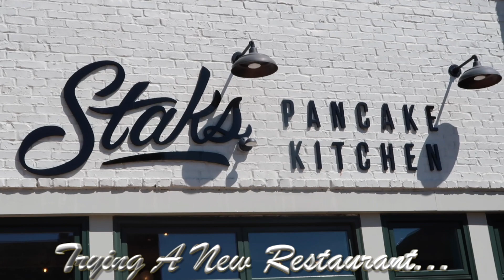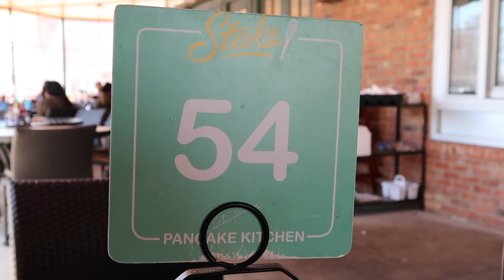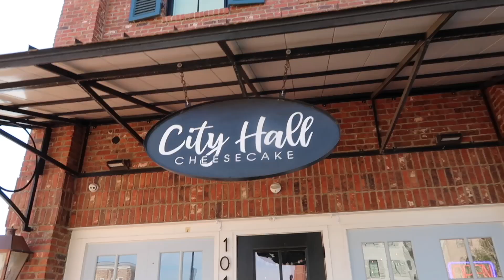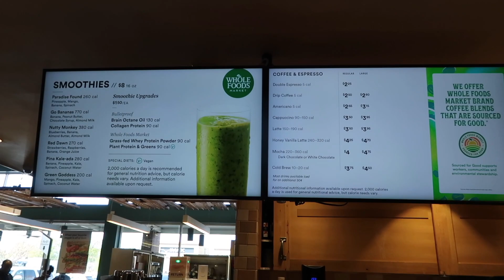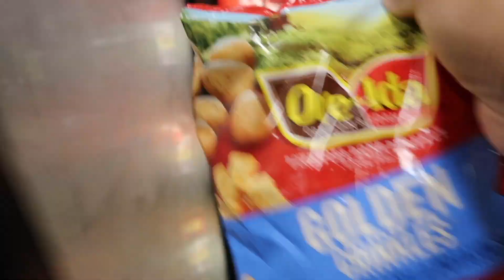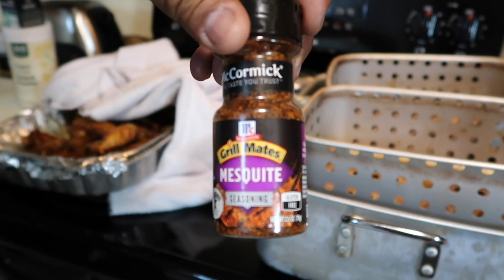Spend The Day With Us | Trying A New Restaurant | Family Time | Shopping & More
Hello KN Family! I hope you enjoyed this video!

Fetch:
Come save money on Fetch with me! Sign up w/ code 43CX26 & get 100 pts See you there!